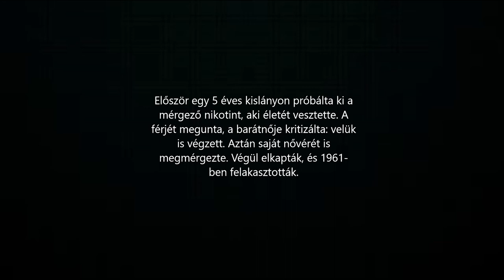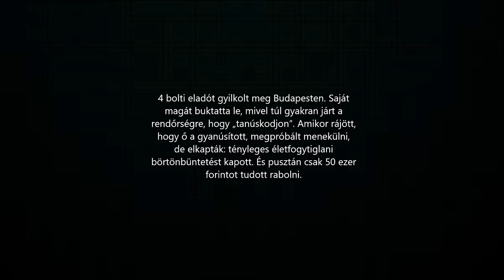hátborzongató magyar sorozatgyilkosok